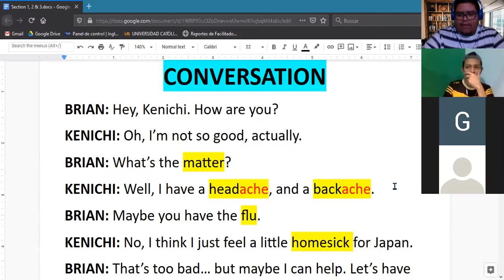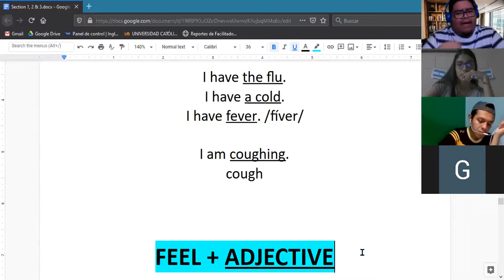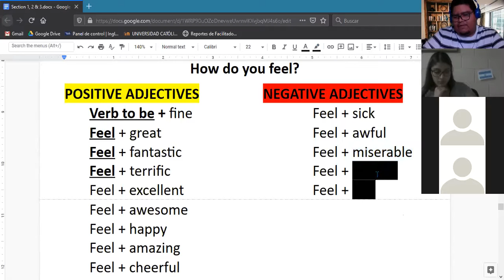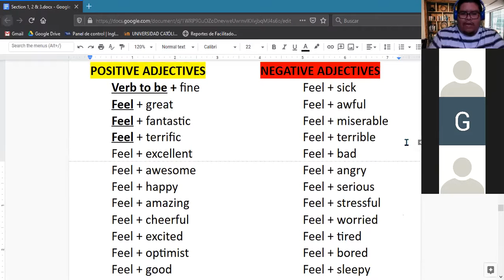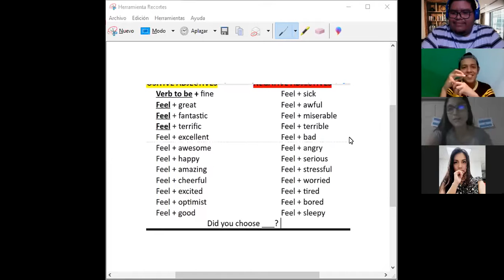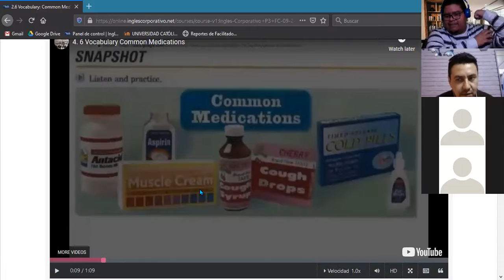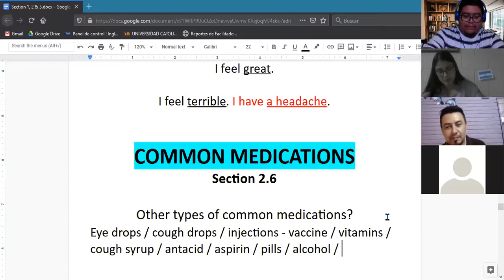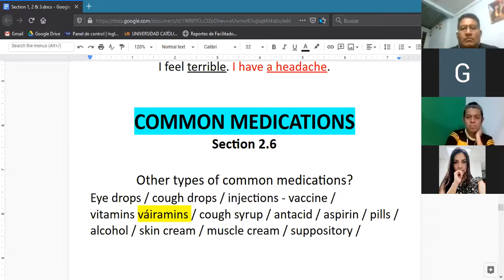Ingles Corporativo-Feel + Adjective & Medications (28/09/2020)